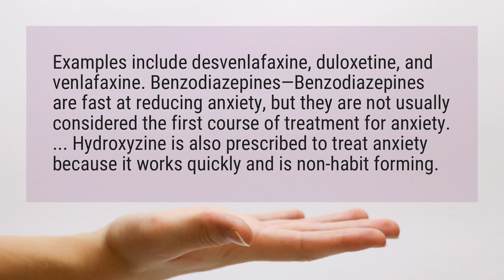Is there a non addictive anxiety medication?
Examples include desvenlafaxine, duloxetine, and venlafaxine. Benzodiazepines—Benzodiazepines are fast at reducing anxiety, but they are not usually considered the first course of treatment for anxiety. ... Hydroxyzine is also prescribed to treat anxiety because it works quickly and is non-habit forming.